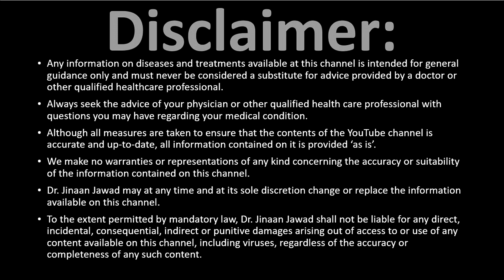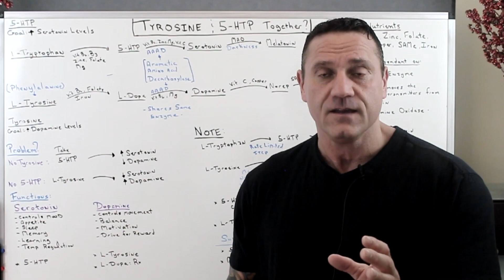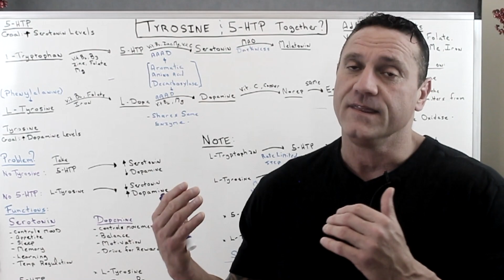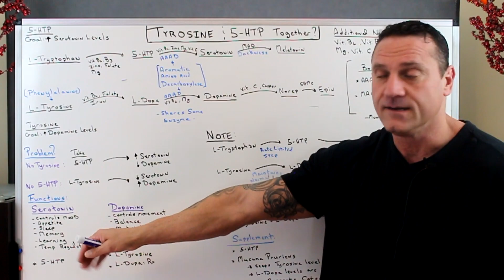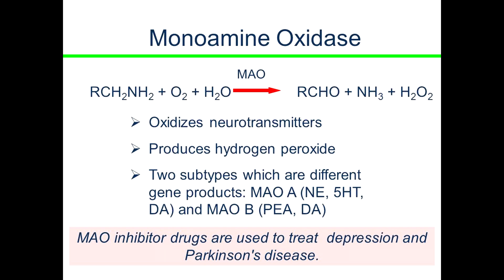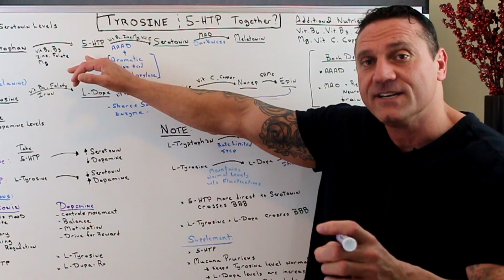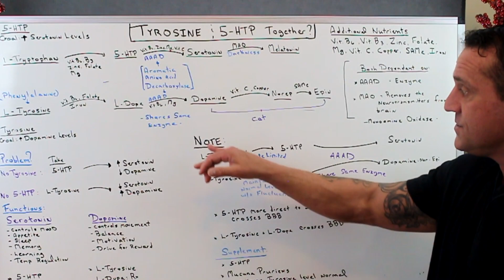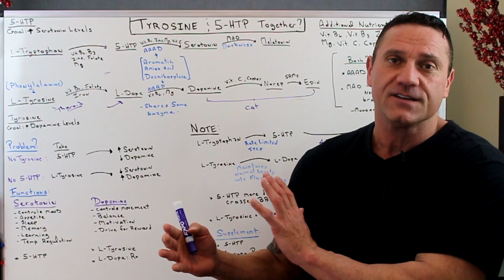Should I Take L-Tyrosine and 5-HTP Together? (Serotonin and Dopamine Balance?)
'If I take too much 5 HTP will it deplete my Dopamine levels?'

To be safe, the recommended ratio is 10:1. Ten units of L-Tyrosine for every 1 unit of 5-HTP. So, taking 500 mg of L-Tyrosine in the morning and 50 mg of 5-HTP in the evening. Research showed one can safely use up to 3,000 mg of L-Tyrosine with 300 mg of 5-HTP daily.  The important thing is to never use just 5-HTP or L-Tyrosine independently.

Key Enzyme: aromatic amino acid decarboxylase

Are you questioning whether you need to take L-Tyrosine and 5-htp together? Some people are saying that if you take 5 HTP for depression, that you’ll make your symptoms worse if you don’t take 5-HTP and L-Tyrosine together.

If you take 5-HTP without L-Tyrosine for long periods of time, you could end up depleting your dopamine levels. And the same is true in reverse. Taking L-Tyrosine without 5-HTP could end up depleting your serotonin levels.

Both 5-HTP and L-tyrosine work in the brain in ways that may enhance established treatments for certain brain-based conditions. L-tyrosine is a main ingredient of dopamine, epinephrine and norepinephrine, and 5-HTP triggers increased serotonin production. Serotonin is one of the main chemicals that produce feelings of happiness and well-being in the brain, and also helps regulate the appetite and control moods and sleep patterns. Dopamine, epinephrine and norepinephrine are chemicals called catecholamines that are responsible for the fight-or-flight response triggered by immediate danger or central nervous system stimulation. Low catecholamine levels have been linked to depression.

As encouraging as the partnership between these two chemicals may seem at this point, they come with some risk. L-tyrosine can trigger migraines and increase thyroid hormone production, and may increase the risk of blood-pressure-related complications in people taking MAOIs. At this time, people taking MAOIs or L-dopa refrain from taking L-tyrosine. Pregnant or breastfeeding women should not take 5-HTP, which can also cause seizures in those with Down syndrome. Typical 5-HTP side effects include drowsiness, heartburn, nausea, diarrhea and vomiting. The supplement should not be taken with MAOIs or other depression medication, or any medication that affects serotonin levels. It may also interact with St. John's Wort, SAMe, and L-tryptophan.

Mucuna Pruriens is an extract of the velvet bean plant that grows 3 – 18 meters in height. L-DOPA (levodopa) is usually synthetic and made in the lab.

The natural version of L-DOPA from Mucuna Pruriens is generally well-tolerated by most people.

Synthetic L-DOPA is metabolized into dopamine in your body by an enzyme called aromatic L-amino acid decarboxylase (AADC). And the majority of synthetic L-DOPA will be converted peripherally (not in the central nervous system and brain). This can cause problems.

26W276 Geneva Road  Suite C
Carol Stream, IL  60188